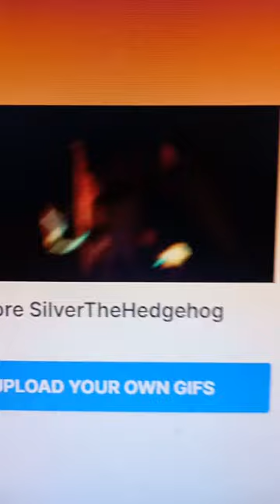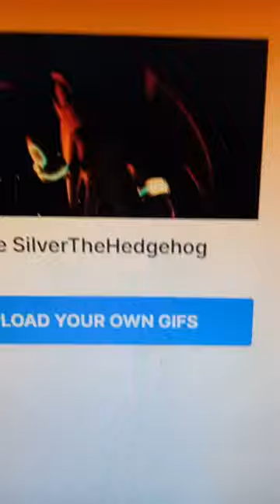happy birthday Silver the hedgehog 🎂🥳🎉🎈🎁🎊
Happy Birthday silver